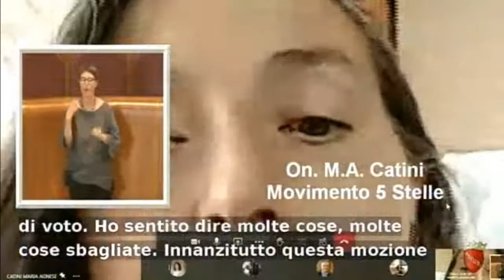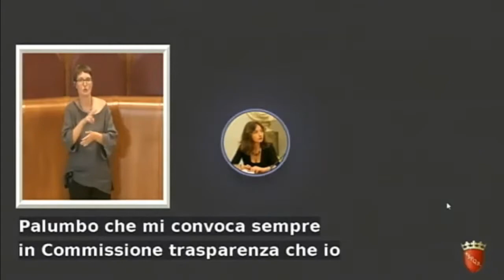Catini: "Centri anziani, indecente l'attacco opposizioni"